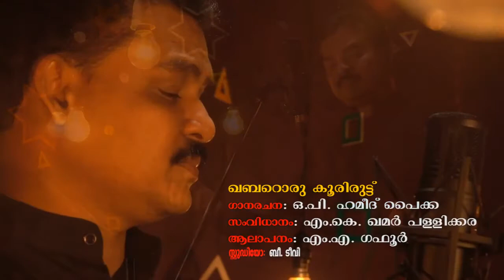ഖബരൊരു കൂരിരുട്ട് | മാപ്പിള ഗാനം | New Mappila Song Singer MA Gafoor